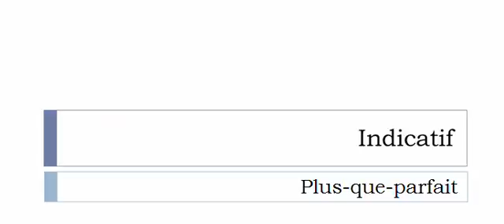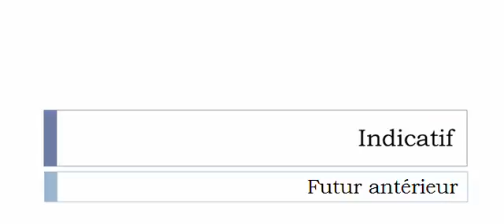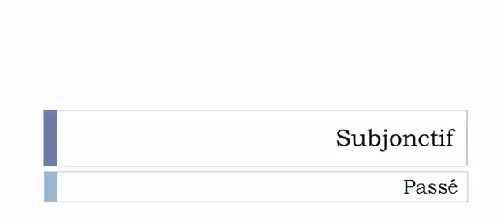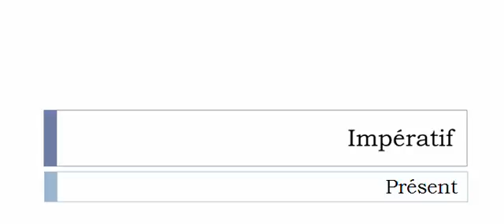เรียนรู้ภาษาฝรั่งเศส = การผันคำกริยา = Rabaisser